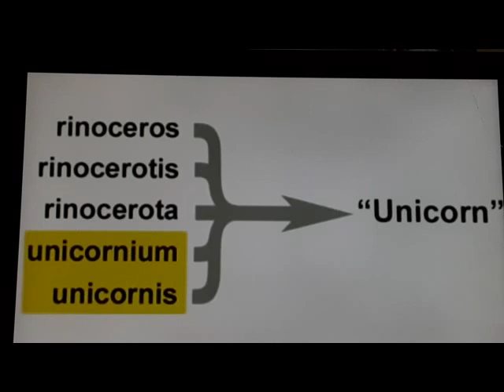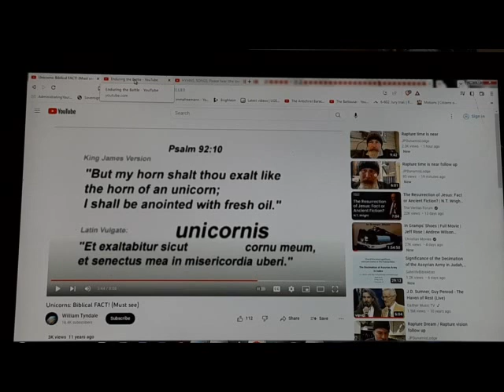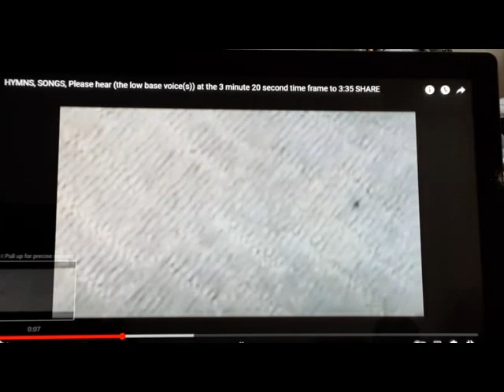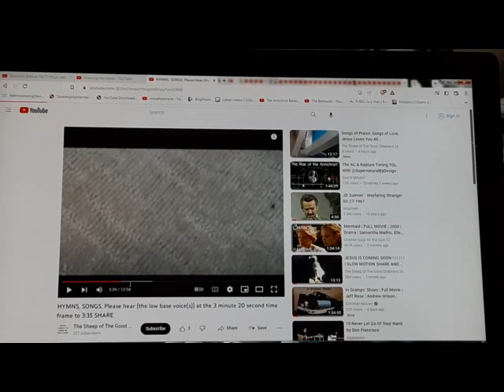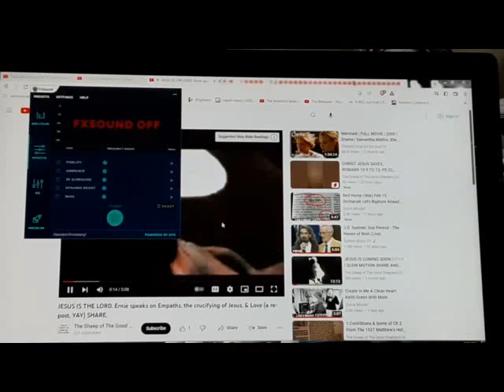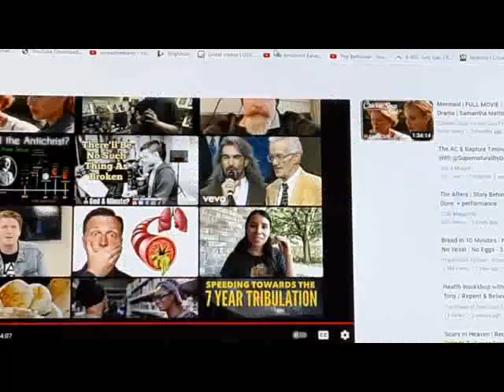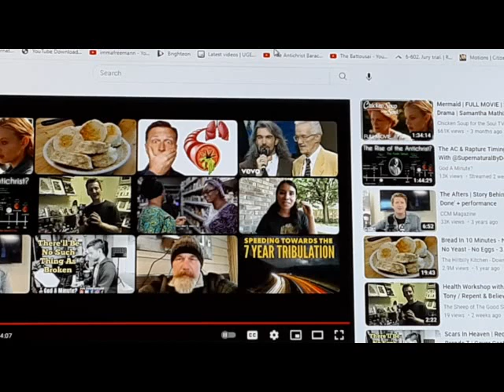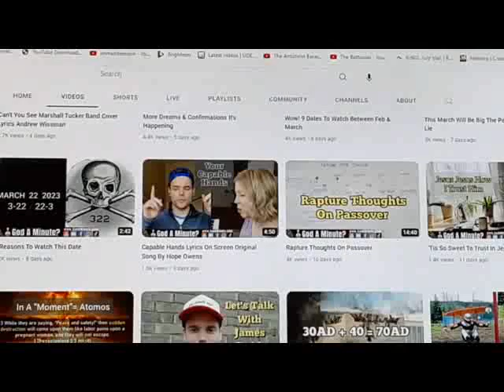Rapture is SOON, BIBLICAL UNICORN & An Angel of God, The Gospel, Brother ernie& Songs.ShareTheGospel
A Real Biblical Unicorn / Rhinosaurus.  Psalms chapter 50.

The Gospel of Salvation from the 1537 Matthew's Holy Bible:
1 Corinthians 15:1-8

and that he was seen of Cephas / then of the twelve.  After that he was seen of more than five hundred brethren at once:  of which many remain unto this day / and many are fallen asleep.  After that appeared he to James / then to all the Apostles.  And last of all he was seen of me / as of one that was born out of due time.

Romans 10:9-13
10:9 For if thou shalt knowledge with thy mouth that Jesus is the Lord, and shalt believe with thine heart that God raised him up from death, thou shalt be safe.
10:10 For the belief of the heart justifieth: and to knowledge with the mouth, maketh a man safe.
10:11 For the scripture saith: whosoever believeth on him, shall not be ashamed.
10:12 There is no difference between the Jew, & the Gentile. For one is Lord over all / which is rich unto all that call on him.
10:13 For whosoever shall call on the name of the Lord, shall be safe.

Romans 3:23-26
3:23 for all have sinned, and lack the praise that is of valor before God,
3:24 but are justified freely by his grace / through the redemption that is in Christ Jesus,
3:25 whom God hath made a seat of mercy through faith in his blood / to shew the righteousness which before him is of valor, in that he forgiveth the sins that are passed / which God did suffer
3:26 to shew at this time / the righteousness that is allowed of him / that he might be counted just / and a justifier of him which believeth on Jesus.

Ephesians 2:8-10
2:8 For by grace are ye made safe through faith / and that not of your selves. For it is the gift of God /
2:9 and commeth not of works, lest any man should boast him self.
2:10 For we are his workmanship created in Christ Jesus unto good works / unto the which God ordained us before / that we should walk in them.

Acts 4:12
4:12 Neither is there salvation in any other. Nor yet also is there any other name given to men wherein we must be saved.

Acts 16:31
16:31 And they said: believe on the Lord Jesus & thou shalt be saved & thy household.

John 3:3-8
3:3 Jesus answered & said unto him: verily verily, I said unto the: except a man be borne a new, he cannot see the kingdom of God.
3:4 Nicodemus said unto him: how can a man be borne when he is old? can he enter into his mothers womb and be borne again?
3:5 Jesus answered: verily, verily, I say unto the: except that a man be born of water and of the spirit, he cannot enter into the kingdom of God.
3:6 That which is borne of the flesh is flesh: and that which is borne of the spirit, is sprite.
3:7 Marvel not that I said to the, ye must be borne a new.
3:8 The wind bloweth where he listeth: and thou hearest his sound: but canst not tell whence he cometh and whither he goeth: So is every man that is borne of the spirit.

Matthew 26:26-28
26:26 As they did eat, Jesus toke bread and gave thankes, brake it and gave it to the disciples and said: Take, eat, this is my body.
26:27 And he took the cup, & thanked, and gave it them, saying: drink of it every one:
26:28 For this is my blood of the new testament, that shall be shedde for many, for the remission of sins.

Mark 12:30-31
12:30 And thou shalt love the Lord thy God with all thy heart, and with all thy soul, & with all thy mind, and with all thy strength. This is the first commandment.
12:31 And the second is like unto this: Thou shalt love thy neighbor as thy self. There is none other commandment greater then these.